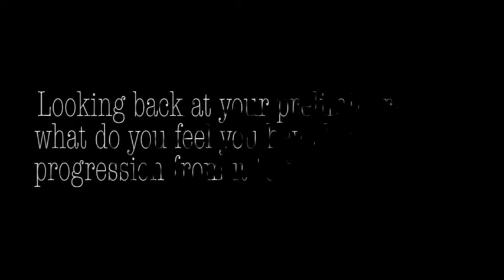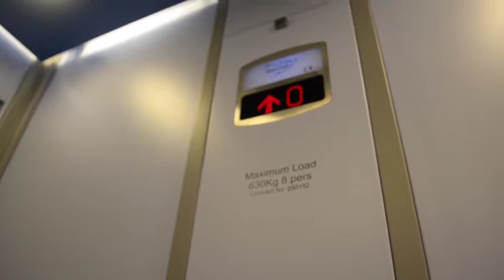Evaluation Question 7 - AS Media - CMP Productions